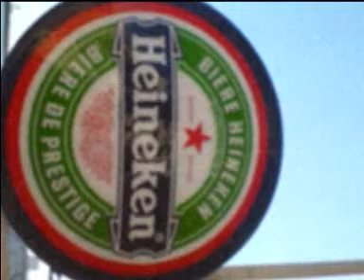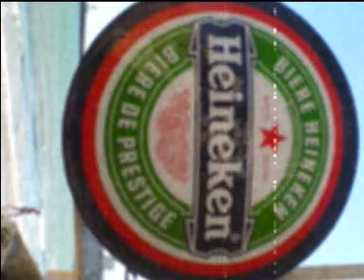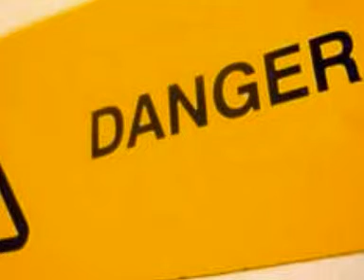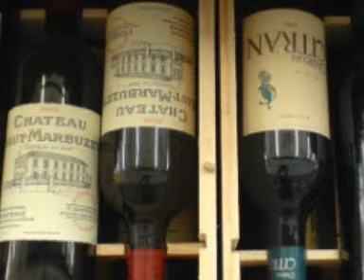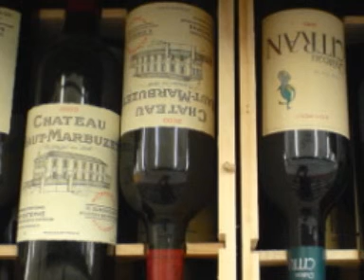ELEKTRO CUL TUR PUB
Version techno dance transe électro house instrumentale du titre Cul Tur Pub ( du groupe du même nom ) interprété par David Ghetto, avec un peu de gratte quand même...
Alors, tous au macoumba à l'ibiza et autres pour se la donner sur le dance floor (HINHINHIN)...